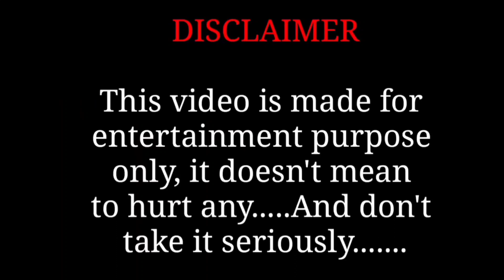ಪ್ರಥಮ್ ಎಂಟ್ರಿ ಗೆ ಸುಸ್ತು ಆದ ಬಿಗ್ಬಾಸ್ ಮಂದಿ | BIGGBOSS KANNADA SEASON 10 ROAST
Hello Friends, Welcome To Our New YouTube Channel "Kiraathaka"

I Am Not The Owner Of Any Content Which I Used In Any Videos , All Resources Like Picture Or Videos Or Audio From Google Or Any Other Helpful Websites Which Help Us To Explain Our Video Nicely Or Deeply , So I Credit To All My Work To Google Or Any Other Sites .If I Used Any Other’s Content Then I Will Definitely Give Credit To Him Also . Thank you...I Hope All Owner's Understand to Me, If I Used Some Contents in My Videos.